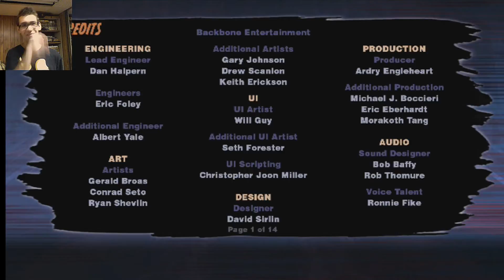Tom Wolf SUPER STREET FIGHTER 2 HD REMIX INSANITY KRAZY FIGHTS!!